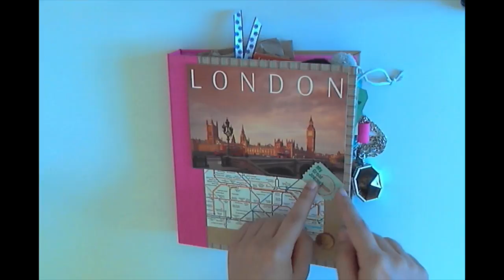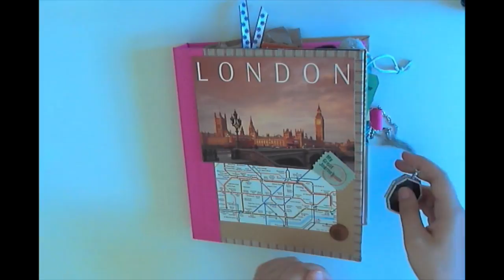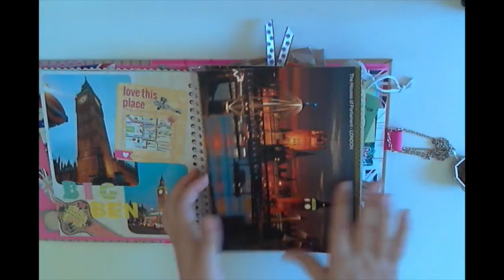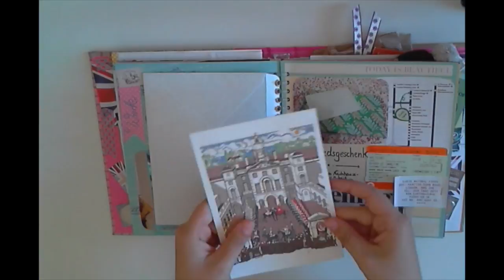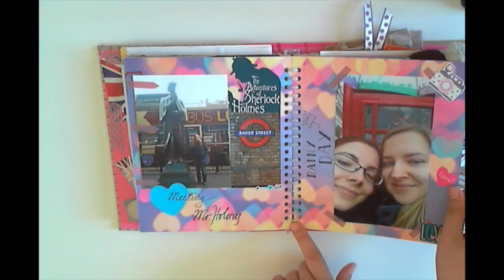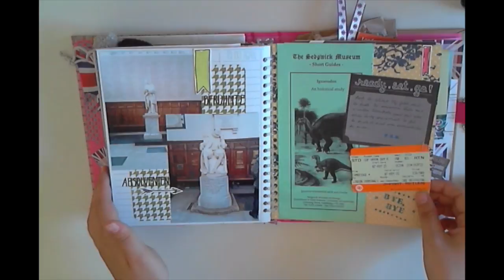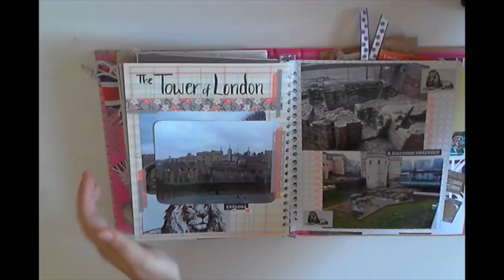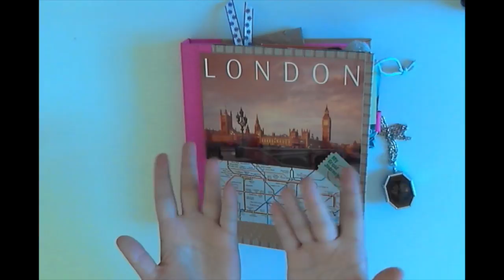La De Dah - Smashbook als Traveljournal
Es ist wirklich toll, mal wieder in Erinnerungen zu schwelgen. Hoffe, euch gefällt auch dieses andere Format. :)